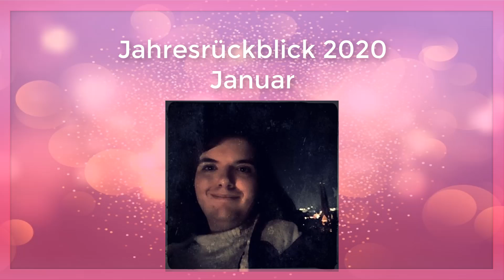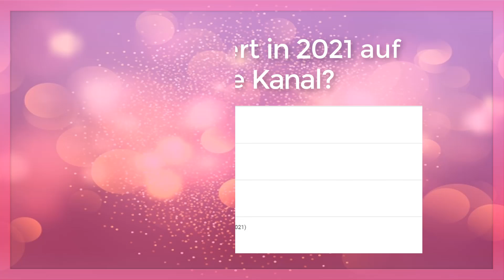Jahresrückblick 2020 & Was passiert in 2021 auf meine Kanal?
Social Media | die coolsten Social Media Plattformen!

Viele Dank :)